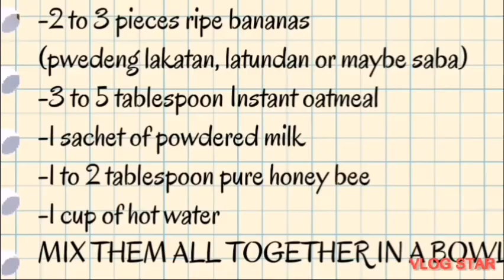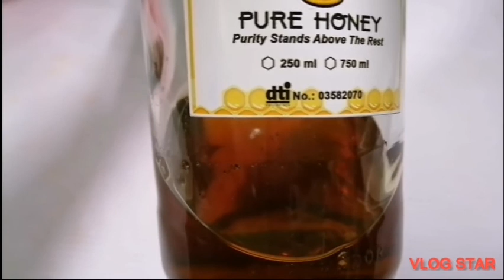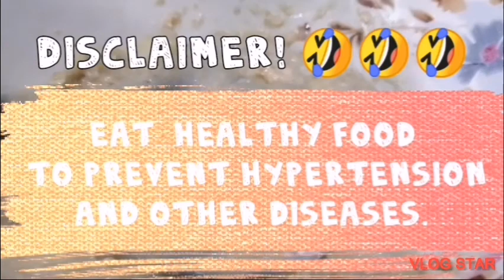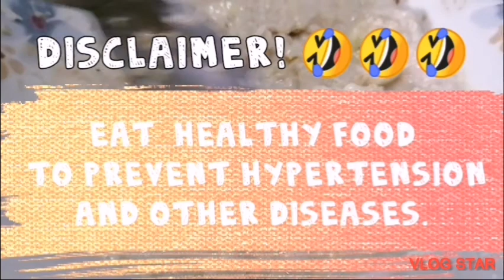EASY HEALTHY BREAKFAST DIET.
Make  healthy breakfast diet. Makes you lighter and better.